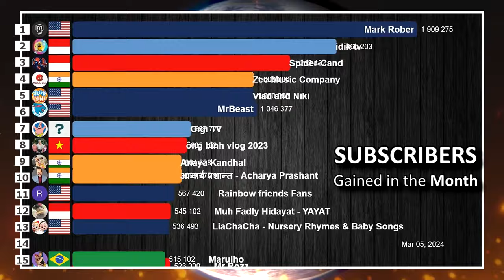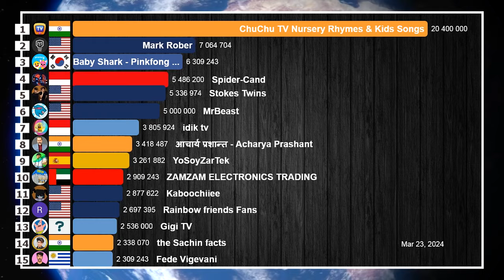Fastest Growing YouTube Channels in March 2024 (Subs & Views)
A visualization of the fastest growing YouTube channels worldwide in the month of March 2024. This month, MrBeast, Mark Rober, Stokes Twins and Acharya Prashant were four of those who gained the most subscribers in the month in the world.
Want to know who gained the most subscribers and views in the month? Watch the video to find out!

Korea (Republic of) 1 channel
Argentina 1 channel
Uruguay 1 channel
Spain 1 channel
Indonesia 2 channels

DATA SOURCE
- Socialblade website